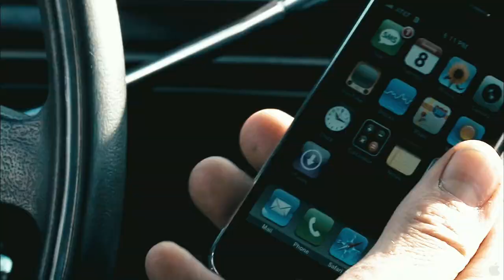Crank: High Voltage (2009) Official HD Trailer [1080p]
Korte inhoud: Chev Chelios (Jason Statham) komt bij zinnen in de handen van enkele Chinese bendeleden die zijn hart stelen en vervangen door een kunsthart. Dit werkt op batterijen die een regelmatige electrische schok nodig hebben, om te blijven functioneren. Voor Chev volgt een race door Los Angeles, om alles weer recht te zetten, wraak te nemen en zijn hart terug te vinden.